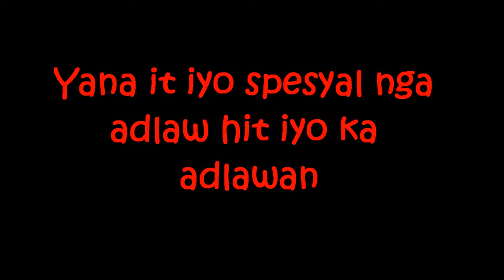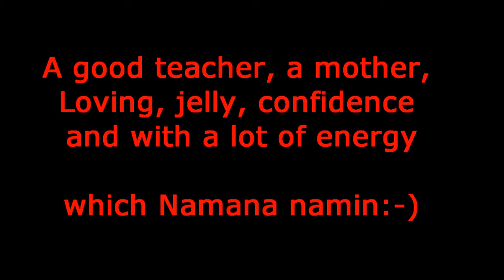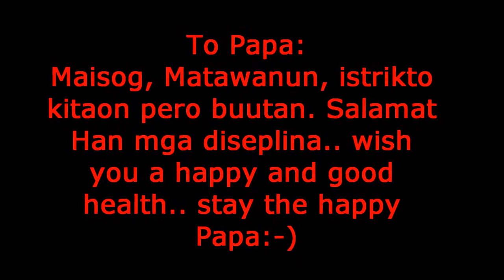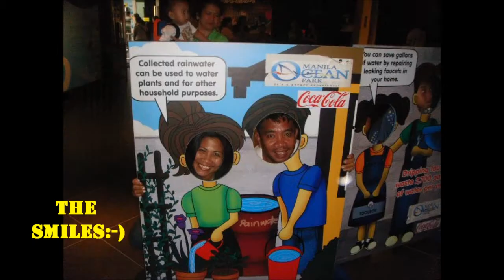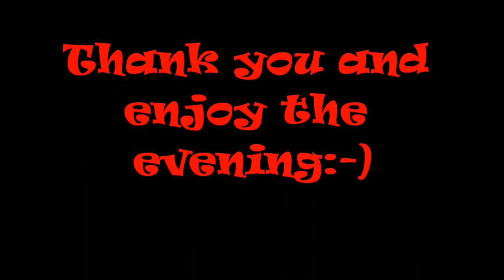Birthday greetings to my Family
A special day